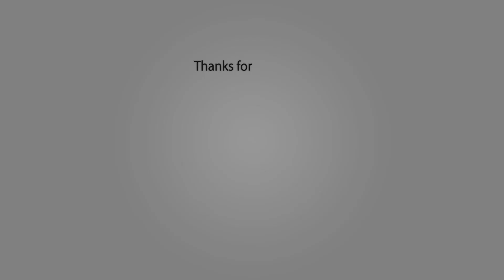Orphan Then and Now 2018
Aryana Engineer as Max.
Peter Sarsgaard as John.
Vera Farmiga as Kate.
Jimmy Bennett as Daniel.
Rosemary Dunsmore as Grandma Barbara.
CCH Pounder as Sister Abigail.
Isabelle Fuhrman as Esther.
Margo Martindale as Dr. Browning.